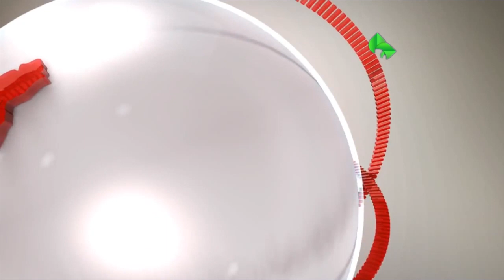News Headlines 25.04.2018